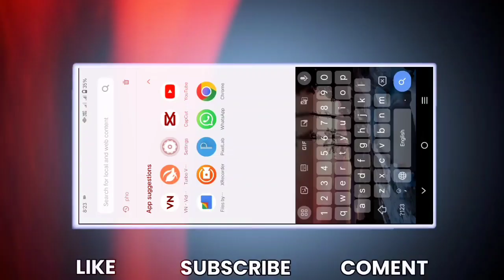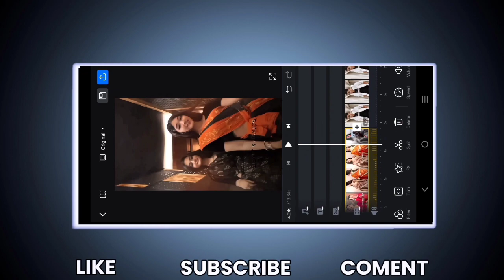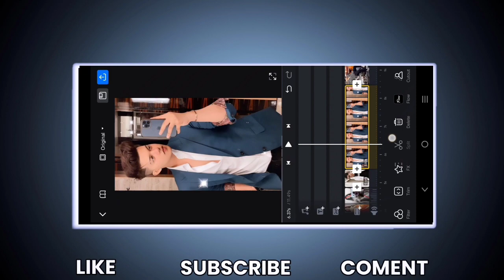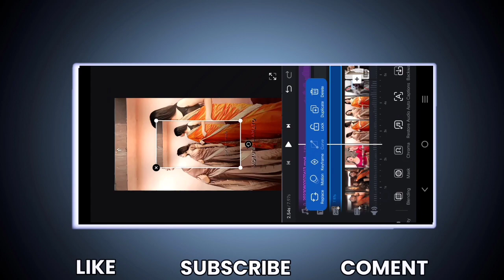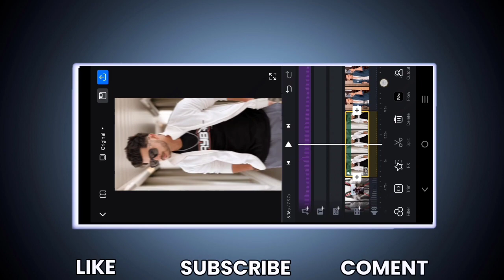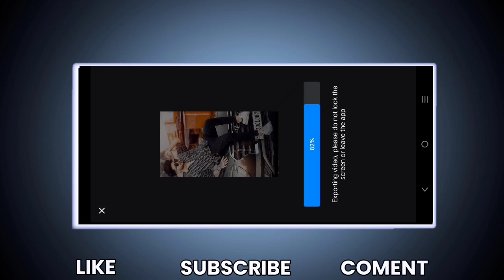🔥😈Boys attitude video editing in vn app | Boys photos video editing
kinemastar video editing
video editing
photo editing